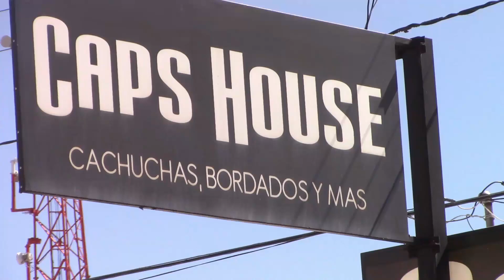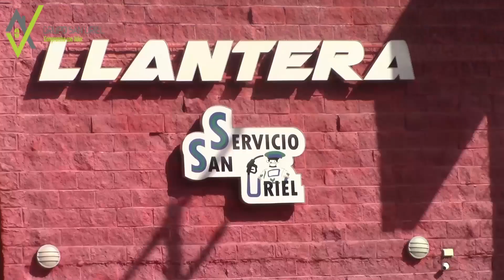Edgar Jiménez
Edgar Jiménez conecta HR de dos carreras en la octava entrada para empatar el tercero de la serie ante los Mazorqueros: 4-4